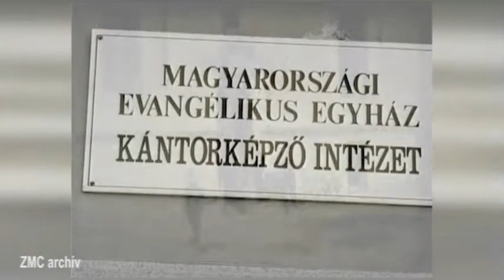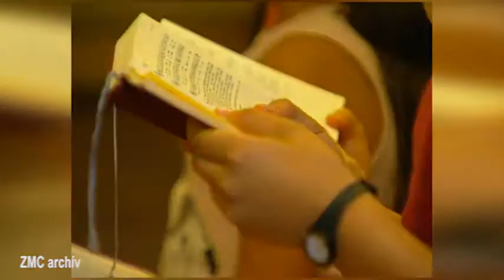Evangélikus kántorképzés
Videó: Győri András Timótheus, Zákues Média Centrum, archív